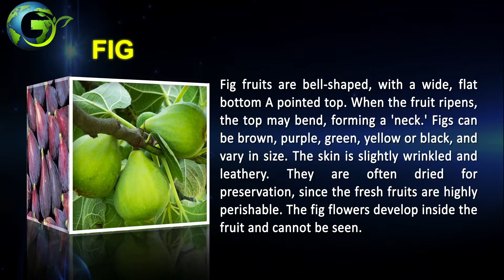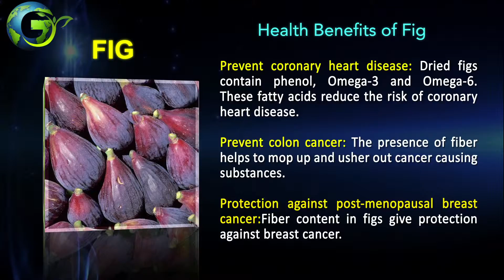FIG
Health Benefits of Fig